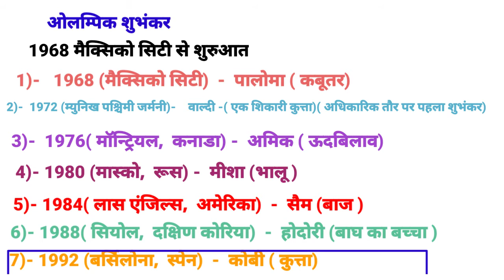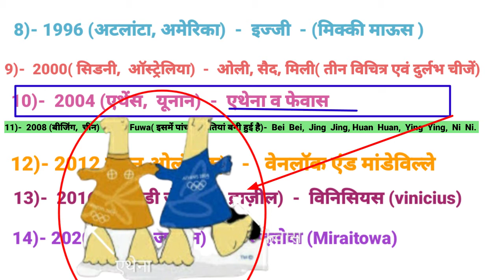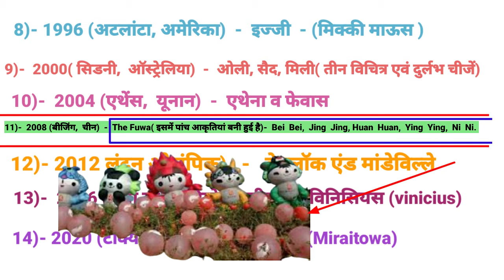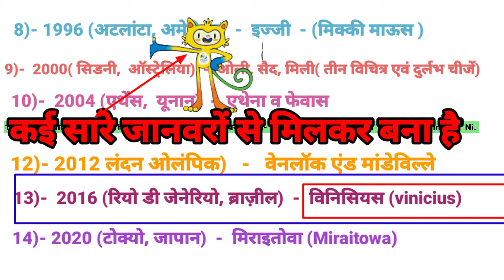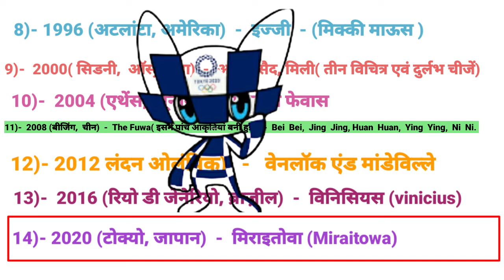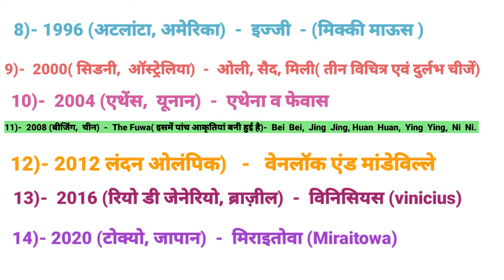ओलंपिक शुभंकर-1968 से 2020 तक /olympic Muscat/ ओलंपिक शुभंकर की शुरुआत कब से हुई/UPTGTPGTKVSNVSNET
दोस्तों इस वीडियो में 1968 से लेकर 2020 तक के सभी शुभंकरो  के नाम सीरियल नंबर से दिया गया है|